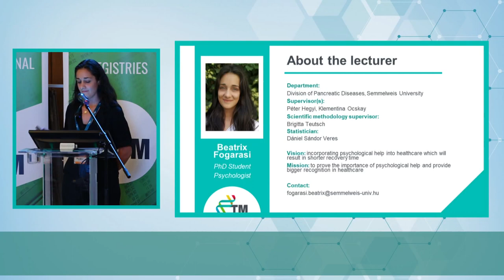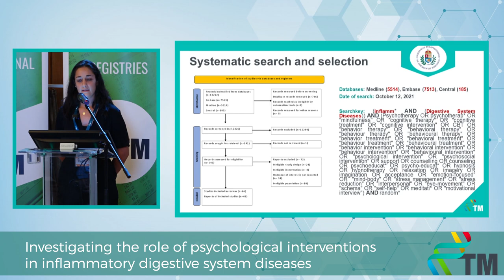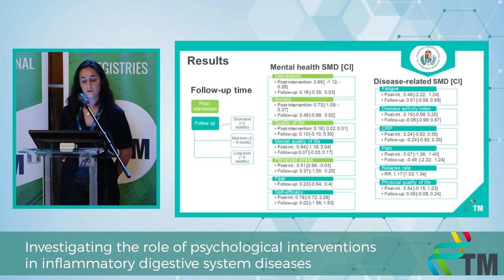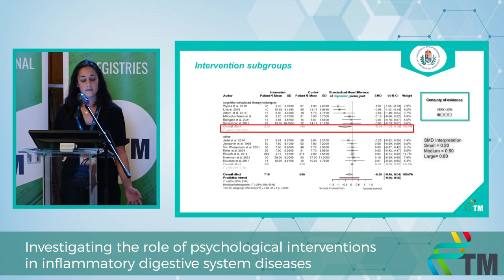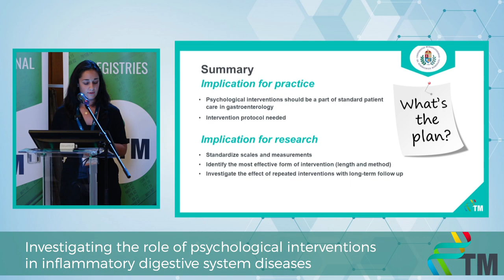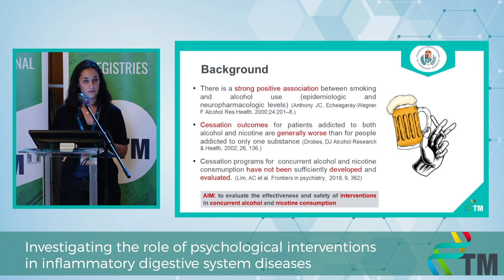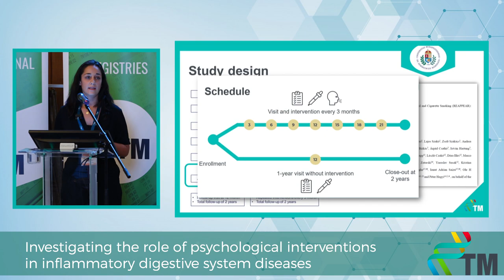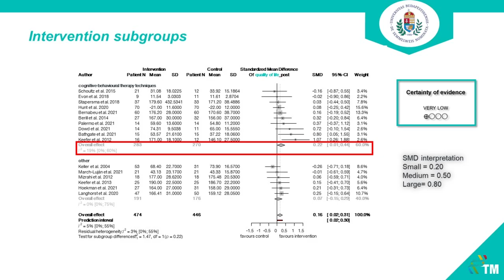Progress Report IV - Beatrix Fogarasi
Investigating the role of psychological interventions in inflammatory digestive system diseases
12-month Progress Report of the PhD students of the Centre for Translational Medicine, Semmelweis University.
I am a certified psychologist taking part in vocational training in health psychology. My PhD thesis and main research areas are the psychological interventions during hospital care, focusing primarily on patients with acute pancreatitis, chronic pancreatitis, and pancreatic cancer. I am working on a meta-analysis evaluating the efficacy and safety of various psychological interventions in patients with inflammatory digestive system diseases. My results could aid the improvement of the quality of patient care. As my second project I chose the topic of cessation programs for smoking and alcohol consumption. I will also be a co-investigator and will provide the brief interventions in the REAPPEAR trial (Recurrent Acute Pancreatitis Prevention by the Elimination of Alcohol and Cigarette Smoking), which is a multicentric, international, parallel randomized controlled trial, designed by the Centre for Translational Medicine.